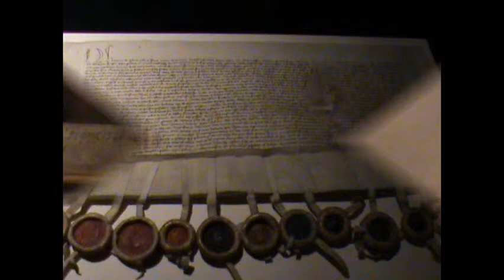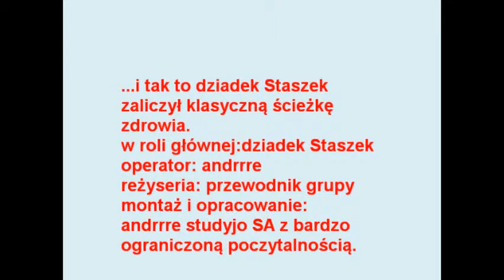Zamek w Malborku,czyli WIELKA WYPRAWA DZIADKA STANISŁAWA.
dziadek stanisław ,lat 80. z wielką werwą zwiedza zamek w malborku.przewodnik nie wziął pod uwagę faktu,że uczestnikami są ludzie starsi i narzucił szybkośc jak dla sportowcow.